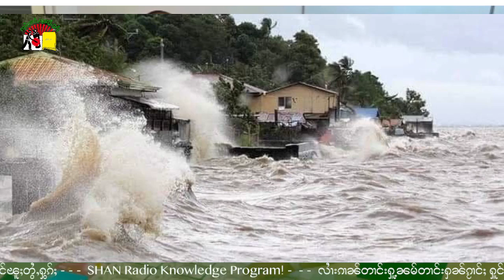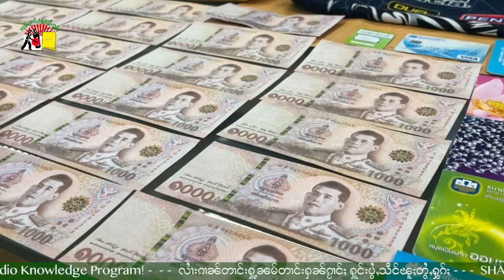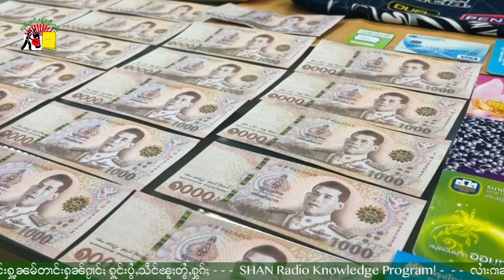လူမ်းလႅင့်လူင်မူဝ်ႇၶႃႇပဵၼ်သင်လုၵ့်တီႈလႂ်မႃး?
1.လူမ်းလႅင့်လူင်မူဝ်ႇၶႃႇပဵၼ်သင်လုၵ့်တီႈလႂ်မႃး?
2.ငိုၼ်းတူ့/ငိုၼ်းပွမ်ၽႄႈၸွမ်းလႅၼ်လိၼ်။